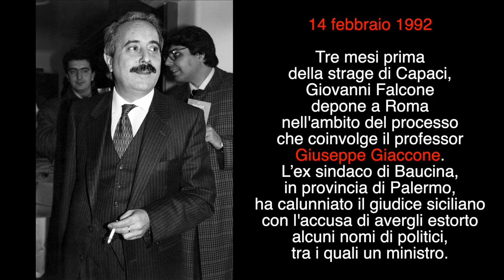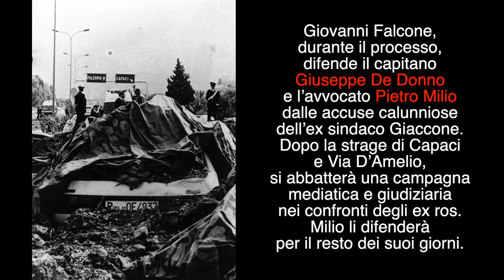Esclusivo - L'audio inedito in cui Falcone difende il capitano De Donno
L'ex Ros è stato tirato in ballo nel processo Trattativa Stato mafia, ma per il giudice ucciso dalla mafia era un uomo fidato. Ecco la deposizione di Falcone del 1992